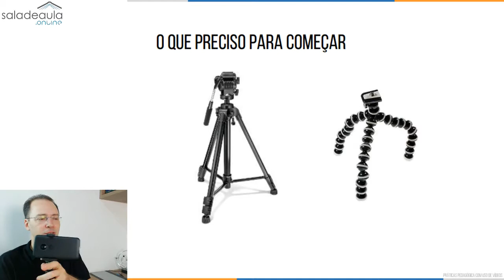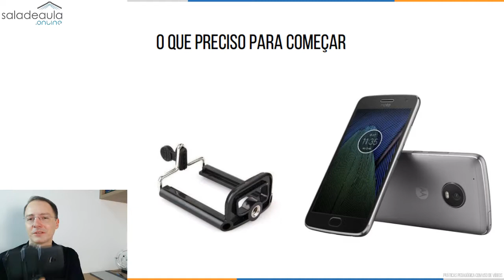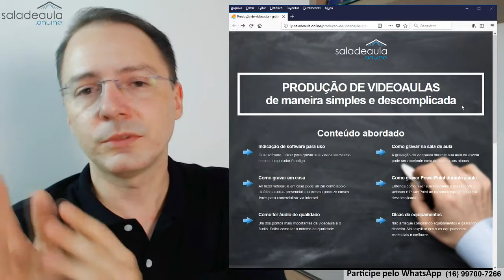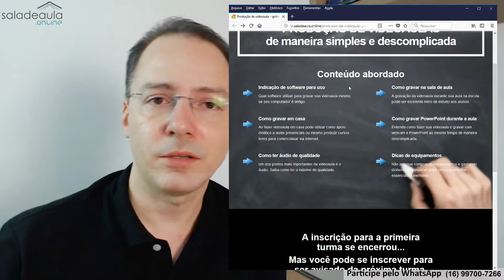EQUIPAMENTOS PARA FAZER VÍDEOS PARA EDUCAÇÃO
Qual é o "kit básico", o material mínimo necessário para que comece a gravar seus vídeos para uso em aula?!

O que é que um professor precisa para começar a gravar as suas vídeoaulas?

E que fique claro, as videoaulas podem ser em casa, externo ou na escola.